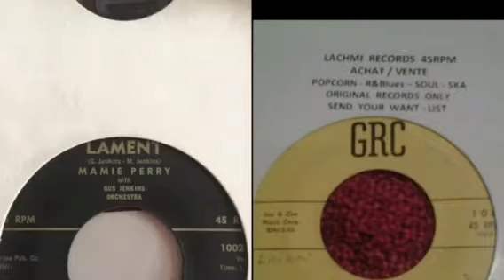Happy birthday Emmet Keane